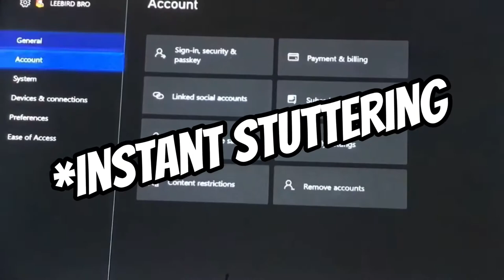LEEBIRD BRO Rage Compilation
The compilation that everyone has been waiting for RAGE, here are the videos in this compilation: